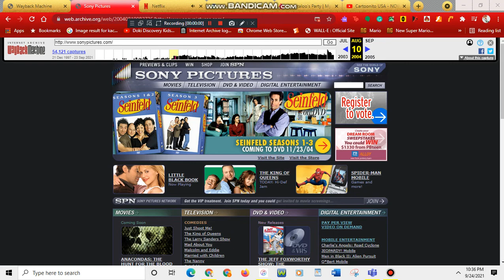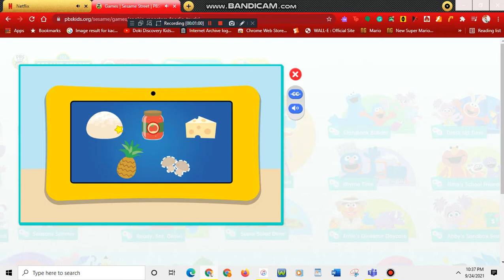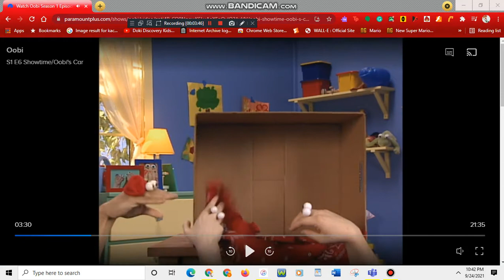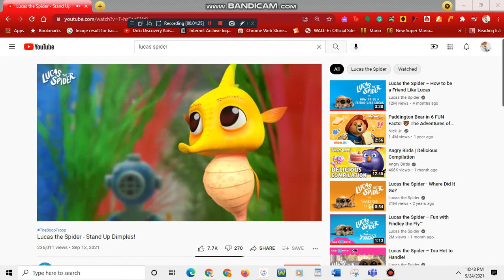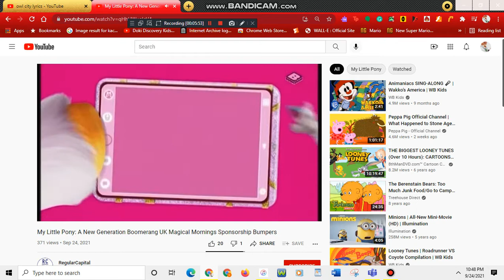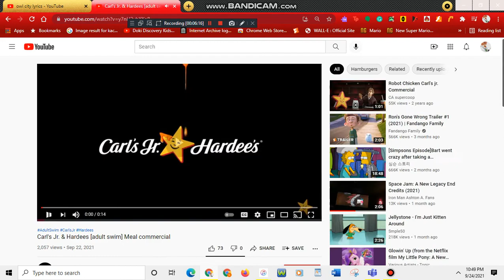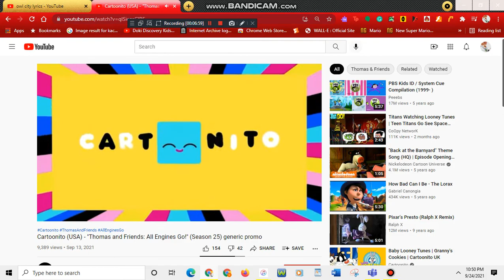Fall Festival with Oobi, Scrappy and all the rest